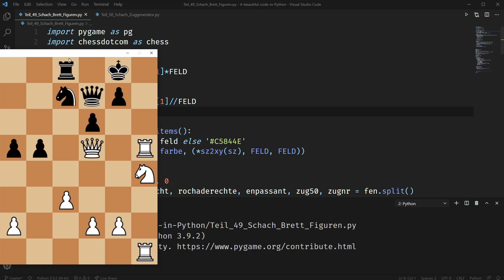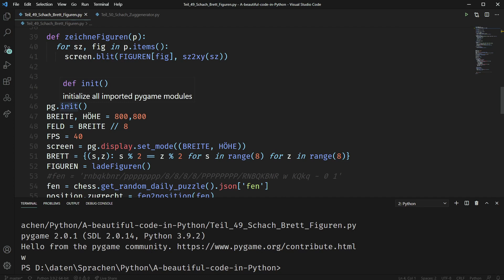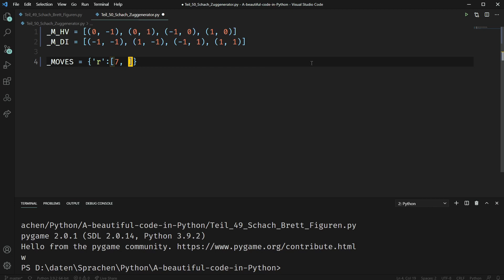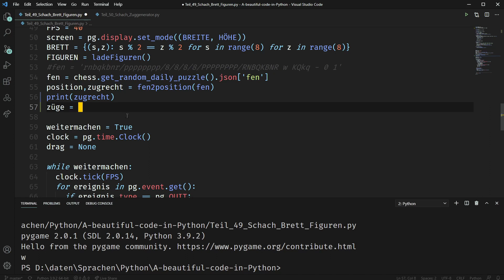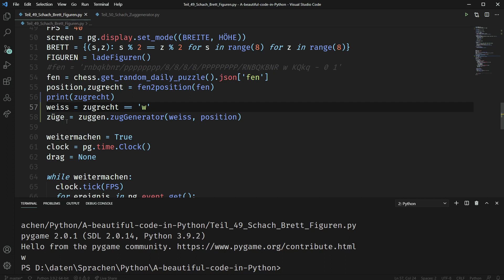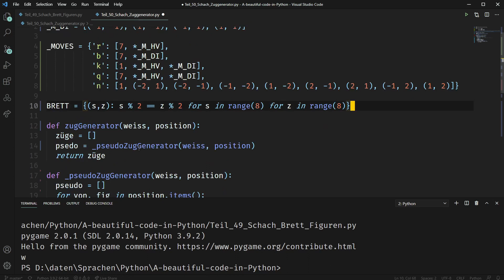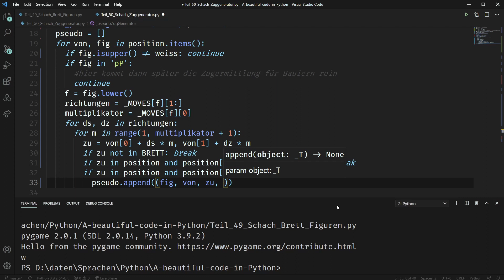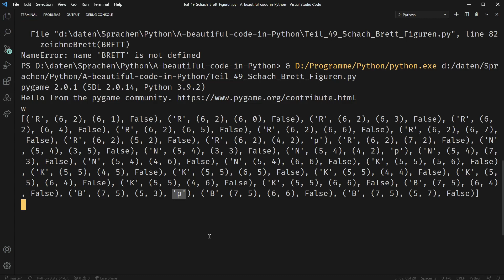Python Tutorial, #50 Schach 2: Der Zuggenerator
Hier programmieren wir das königliche Spiel. Im ersten Teil, haben wir ja das Brett und die Figuren programmiert. Jetzt programmieren wir den Zuggenerator, der uns zu einer gegebenen Position alle Züge generiert. Wir starten dabei in dieser Folge mit allen Figuren, außer dem Bauern.

Ideen für neue Videos könnt Ihr hier sehen bzw. selbst Themen vorschlagen